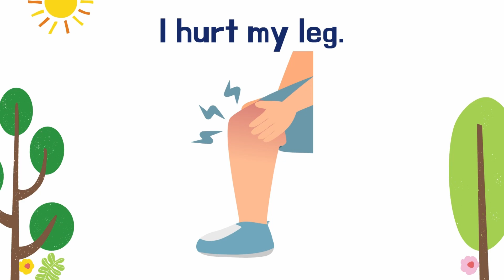Bike Accident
A short story for beginner and elementary level students of English. A flashcards and phrases sections included with the video will help you remember the vocabulary.

If you would like to start teaching English online, you can get valuable information at: